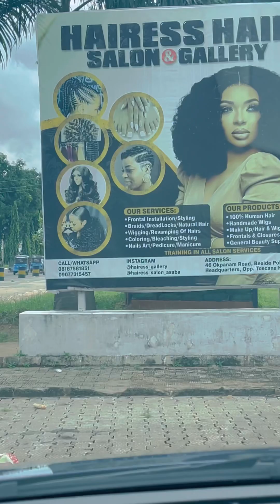LITTLE SELF CARE DAY,NAILS DONE|Hairs Fixed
Today I got my nails done and my hairs fixed!!

Thanks 🙏